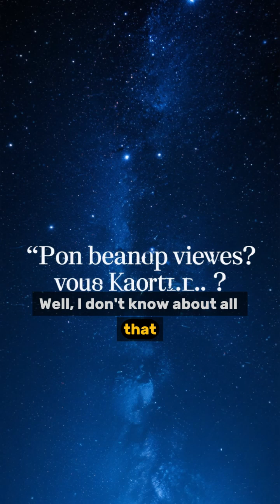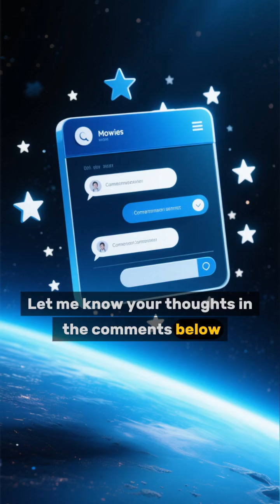The Fermi Paradox Explained